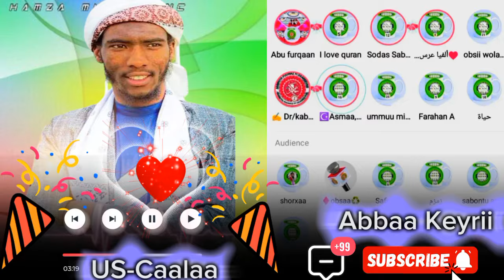Misbaah usmaan Nashidaa haraawa MARKAZUL ISLAAM Us Caala Ahmadiin Durfamu